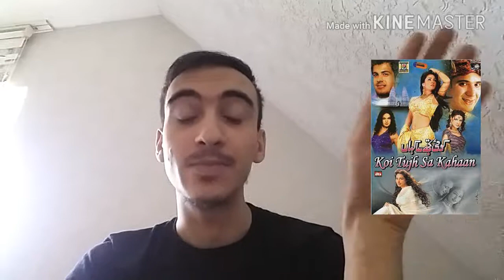FilmVorstellung(Koi Tujh Sa Kahaan)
Hi:-)
Endlich Hab Ich Es Geschafft Den FilmVorstellung Zur Koi Tujh Sa Kahaan  Hoch Zuladen Viel Spaß 😆😆😆